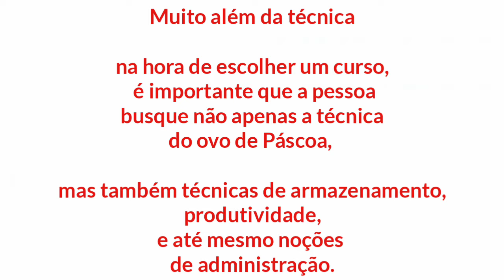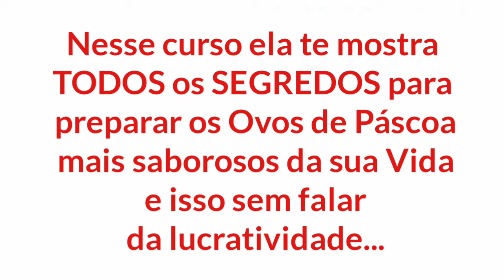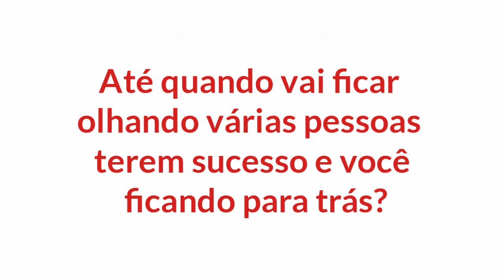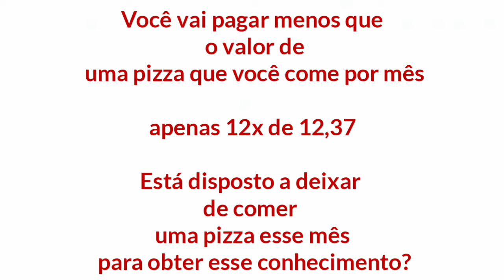Saiba Como Lucrar na Páscoa 2020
Curso Páscoa Lucrativa

Cursos Que Indico Para Começar No Marketing Digital

Palavras relacionadas:

marketing digital
trabalhar em casa
iniciante do zero
dinheiro na internet
Trabalhar online
Mãe empreendedora
Formula negócio online
Fórmula Negócio Online funciona
Formula negócio online vale apena
Páscoa Lucrativa
Páscoa 2020
Como lucrar na páscoa
Como ganhar dinheiro na páscoa